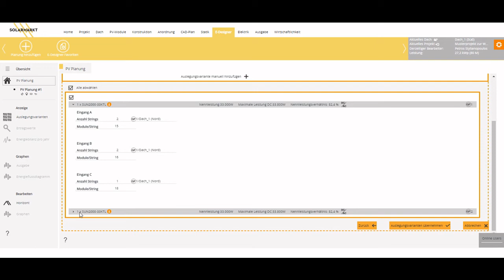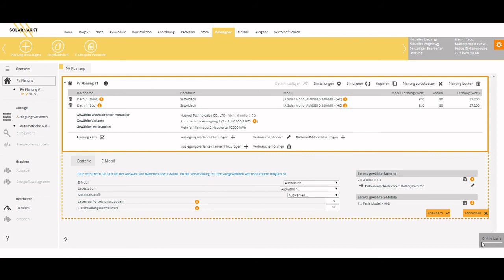Solar.Pro.Tool - E Designer Wechselrichter Auslegung automatisch - mit Verbraucher und Batterie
Das Solar.Pro.Tool ist eine professionelle Software zur Planung von Solaranlagen. In diesem Kurzvideo zeigen wir Ihnen, wie man mit dem E-Desginer eine automatisch Wechselrichter Auslegung macht und zusätzlich den Verbrauch und die Batterie berücksichtigt.
In diesem Beispiel legen wir mit dem Hersteller Huawei aus.